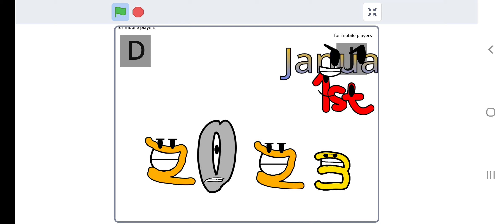Bye bye 2022, and hellllooo 2023! (A game)